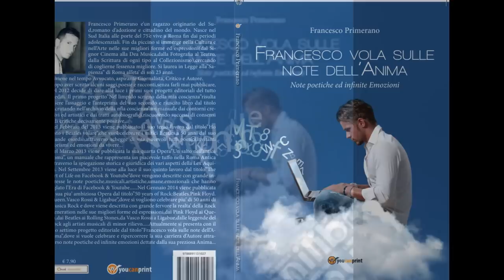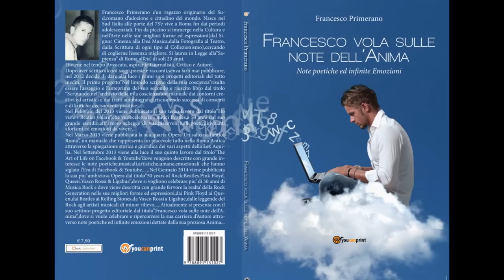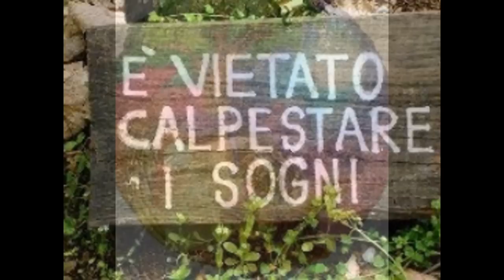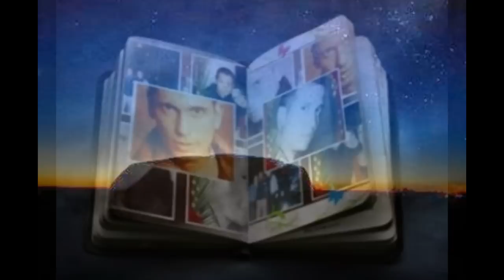C'era un bimbo che sognava Roma, Beatles & Rock'n'Roll- L'8°Opera-Evento di Francesco Primerano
Le 15 Opere-Evento di Francesco Primerano sono disponibili in tutti gli store online esistenti nel mondo web italiano ed internazionale, in versione cartacea e in ebook a prezzi mai visti, e sono ordinabili alle casse di 6500 librerie fisiche d'Italia e non solo. Inoltre si possono ordinare direttamente chiamando allo 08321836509 dal lunedì al venerdì dalle 9.00 alle 13.00: risponderà l'editore YOUCANPRINT.IT:1°)"Nel limpido scrigno della mia coscienza"
2°)"Scrutando nell'archivio della mia coscienza"
3°)"Ho visto i Beatles volare"
4°)"Un salto nell'antica Roma"
5°)"The Art of Life on Facebook & Youtube"
6°)"50 years of Rock.Beatles.Pink Floyd.Queen.Vasco Rossi & Ligabue"
7°)"Francesco vola sulle note dell'Anima"
8°)"C'era un bimbo che sognava Roma, Beatles & Rock'n'Roll"
9°)"Sulle orme di Francesco d'Assisi"
10°)"Il magico viaggio Pop/Rock dai Rolling Stones a Michael Jackson"
11°)"Il giro del mondo in 80 note di Musica & Cinema"
12°)"Musica, Cinema e Libertà Anni 80 e 90"
13°)"1000 stelle di Musica e Cinema a 13 passi dal cielo"
14°)"120 anni di Cinema tra 1000 Star e 50 sfumature"(disponibile da metà marzo 2015)
15°)"Twitter, Facebook e Youtube tra 1000 sogni, musica e realtà"(disponibile da metà marzo 2015)